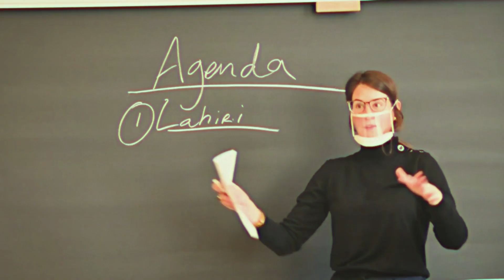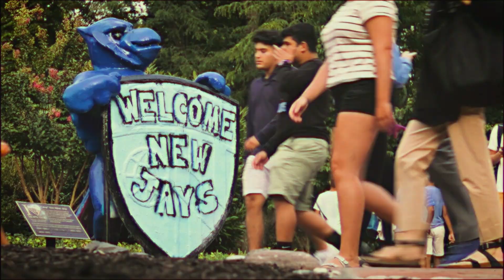Scenes around Johns Hopkins University Campus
A compilation of photos and videos of of classes, students, and activities around the Johns Hopkins University campus.

Zanvyl Krieger School of Arts and Sciences is the core institution of Johns Hopkins University’s Homewood campus. Comprising 22 departments and 33 centers, programs, and institutes, the Krieger School is home to students interested in the arts, humanities, natural sciences, and social sciences.

Our mission is discovery—the creation of new knowledge through research and scholarship, and the education of our students, undergraduate and graduate alike.

Founded in 1876, Johns Hopkins was established as the nation’s first research university. Today, each of the Krieger School’s faculty members is expected to spend as much time on research as on teaching. As a result, inquiry and the creation of new knowledge are the engine and fuel that drive teaching and learning in the school.